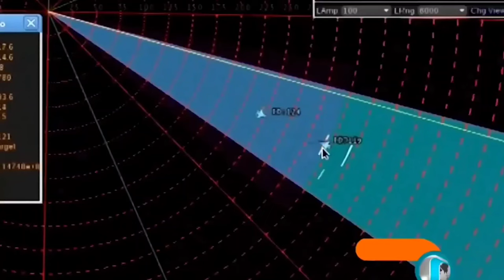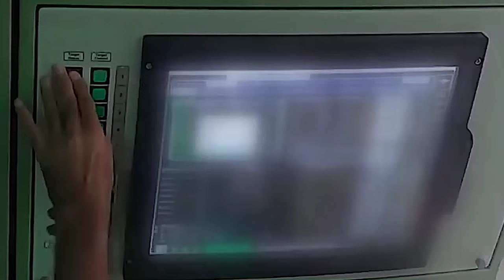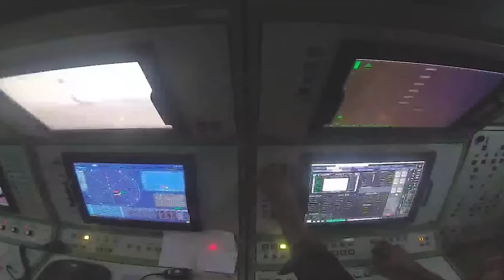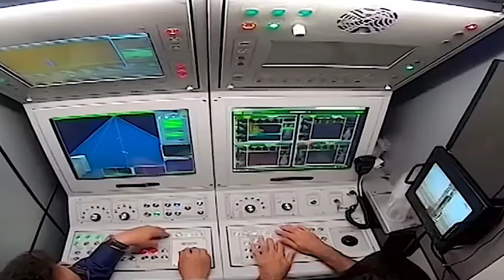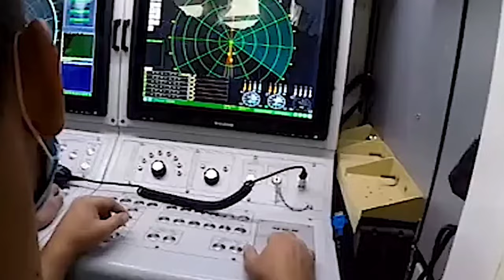Iran Revealed Its New Powerful Missile Defense System That Shocked US & Israel!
Step into the world of military technology with us as we delve into the technological advancements and strategic significance of Iran's impressive missile defense system. In this video, we will explore the capabilities and importance of Iran's formidable defense system in today's geopolitical landscape.

Join us to learn about the cutting-edge technologies and innovations behind Iran's missile defense system, and gain insights into how it shapes the nation's defense strategy.

Don't miss out on this informative and eye-opening exploration!

00:00:00 Iran's Missile Defense System
00:00:30 The Birth of Iran's Missile Defense System
00:01:39 Technological Advancements in Iran's Missile Defense System
00:03:41 The Strategic Significance of Iran's Missile Defense System
00:04:54 Recap of Key Points